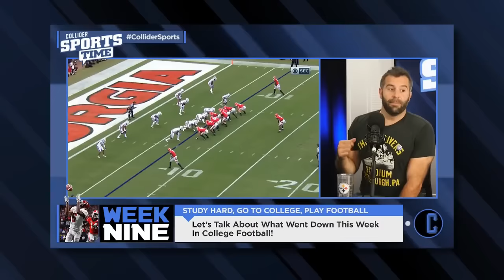Is the Masters of the Universe Reboot On or Off? - Collider Live #167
It’s the first show of June and— wait what? It’s July? You told me it wasn’t! You lie! JULY-ER! My ex told me that joke one time and it’s literally the only good thing that comes to mind when I think about her… She may have put a dampener a lot of things I once held dear, but she hasn’t seen me in this stage of my life where OKAY CODY IS TAKING OVER THE DESCRIPTION NOW JESUS CHRIST, ALEX. While Alex deals with some personal issues, let me tell you what the show will be about today. We're talkin some NBA free agency! Can you believe KD went to the Nets? Where's Kawhi gonna go? Let's laugh at the Knicks and. we're not talking NBA? We're doing Masters of the Universe? Again? Sigh. Welp, I imagine He-Man would be a BEAST at power forward, and Skeletor would be one of those sneaky small forwards who aren't that fast but can shoot a mean three from the corner. I don't know what else to talk about here. Mainly I'm just killing time until Alex is done with his therapy session. COLLIDER LIVE!

00:00 Roxy is pretty like a hobbit-elf, poops, doula update
07:00 Fleabag and other TV shows, sneezing sharks, Snarko
11:11 adjectives and sleepiness, Cody’s gonna have a child?
15:54 Comic Book Shopping drops tomorrow! Coy is awesome!
18:57 unprotected chair shots to the head in the AEW
34:31 Josh loves a little touch of the Tucci
40:33 Kate finally has social media
49:49 James Gunn may title Guardians 3 “Asgardians of the Galaxy”?
1:03:22 where are Kristian and Roxy?; NBA and Space Jam, bathroom rules
1:07:31 Jumanji: The Next Level trailer released
1:13:01 Melissa McCarthy in talks to play Ursula in The Little Mermaid
1:17:15 Sandman TV series coming to Netflix
1:24:04 Darth Bane TV series being explored on Disney+
1:31:31 Masters of the Universe may or may not be happening now?
1:44:56 Forrest Gump Blu-Ray giveaway!

Get your tickets for Schmoedown Live events in San Diego and New York